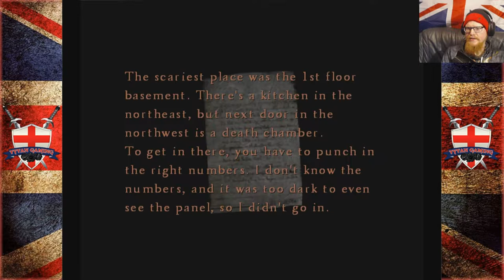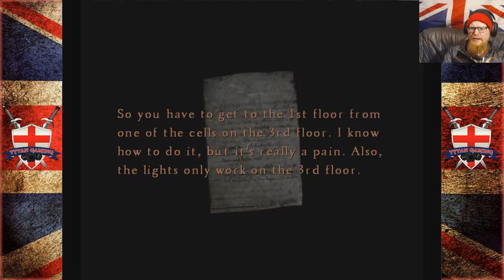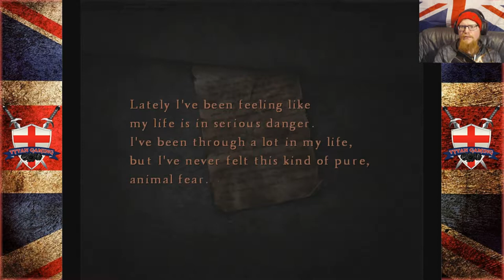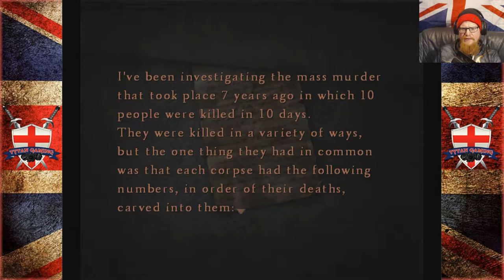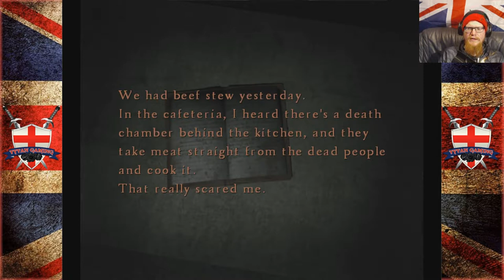Tytan Play's | Silent Hill 4: The Room | #8 "Water Tem... Er Prison"